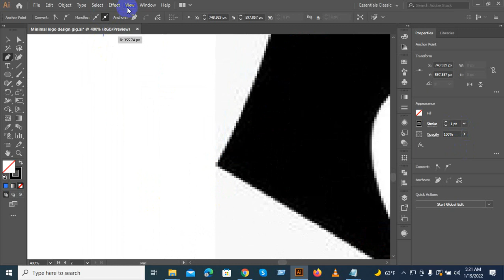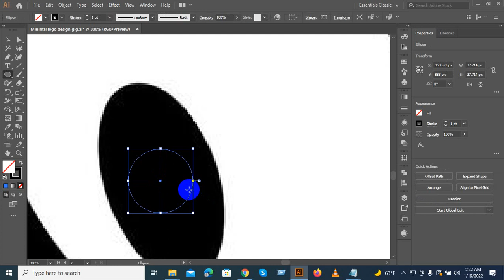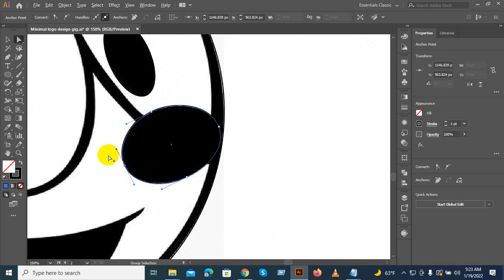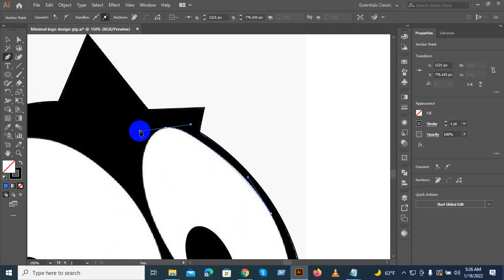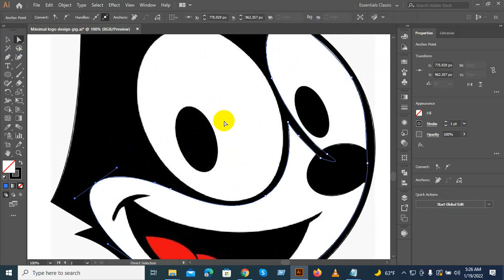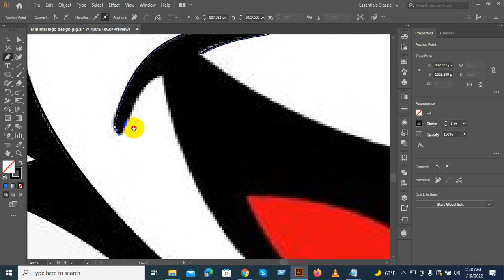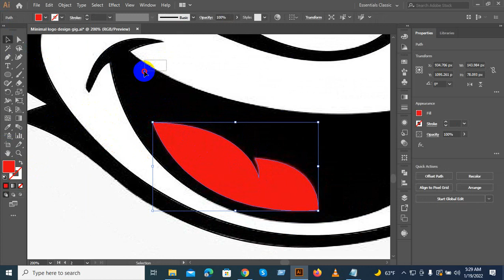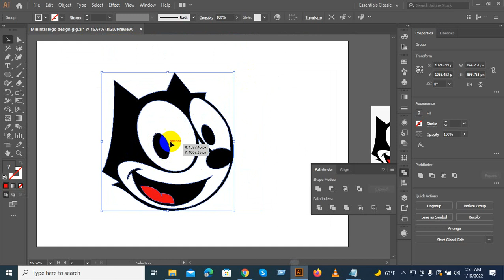Minimal logo@samzid3603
In this video I am going to show you, How can you make a logo from pixelated image and make it perfect with in a few minutes by Illustrator.
Stay with me and keep learning.